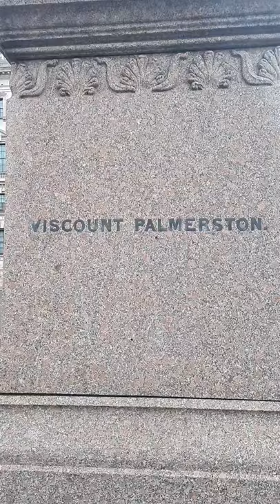Statue of Lord Palmerston, Parliament Square in December 2021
Statue of Lord Palmerston
Parliament Square
December 2021